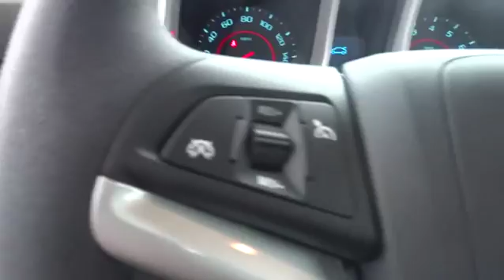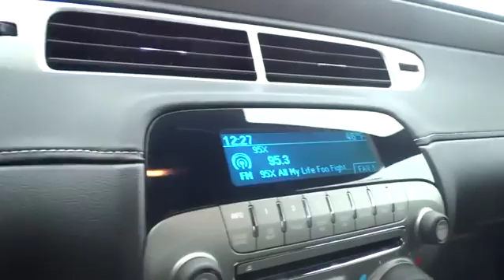2015 Chevrolet Camaro Durham, Chapel Hill, Raleigh, Cary, Apex, NC 310659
2015 Chevrolet Camaro
2015 Chevrolet Camaro 2dr Cpe LS w/2LS - Stock#: 310659 - VIN#: 2G1FB1E3XF9310659

409 S Roxboro St.

RED HOT exterior and BLACK interior, LS trim. Onboard Communications System, Satellite Radio, 2LS PREFERRED EQUIPMENT GROUP, ENGINE, 3.6L SIDI DOHC V6 VVT, TRANSMISSION, 6-SPEED AUTOMATIC, Alloy Wheels. EPA 30 MPG Hwy/19 MPG City! SEE MORE! KEY FEATURES INCLUDE: Satellite Radio, Onboard Communications System, Aluminum Wheels. Remote Trunk Release, Keyless Entry, Steering Wheel Controls, Electronic Stability Control, Bucket Seats. OPTION PACKAGES: TRANSMISSION, 6-SPEED AUTOMATIC includes TAPshift manual shift controls on steering wheel (STD), AUDIO SYSTEM, AM/FM STEREO WITH CD PLAYER MP3 playback capability, music navigator, Graphic Information Display (GID) and auxiliary input jack, includes outside temperature display (STD), 2LS PREFERRED EQUIPMENT GROUP includes Standard Equipment, ENGINE, 3.6L SIDI DOHC V6 VVT (323 hp [240.8 kW] @ 6800 rpm, 278 lb-ft of torque [375.3 N-m] @ 4800 rpm) (STD). LS with RED HOT exterior and BLACK interior features a V6 Cylinder Engine with 323 HP at 6800 RPM*. EXPERTS REPORT: Edmunds.com explains Strong acceleration with any engine; head-turning looks; capable handling.. Great Gas Mileage: 30 MPG Hwy. OUR OFFERINGS: This dealership is a member of the Hendrick Automotive Group, the 6th largest automotive group in the United States. This gives us many advantages over our competition. I know that when you buy a New or Pre-owned vehicle from Hendrick Durham Auto Mall you know you are getting a vehicle from a reputable organization. Like most successful companies, our business, products and services are only as good as our employees. Horsepower calculations based on trim engine configuration. Fuel economy calculations based on original manufacturer data for trim engine configuration. Please confirm the accuracy of the included equipment by calling us prior to purchase.